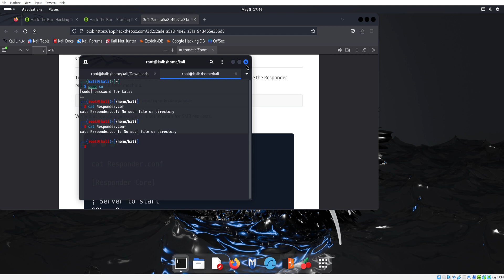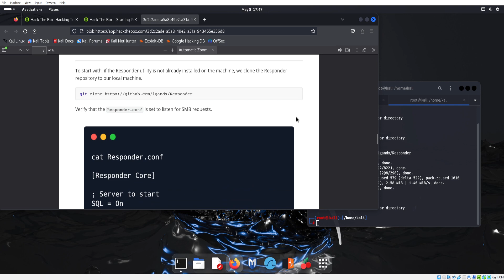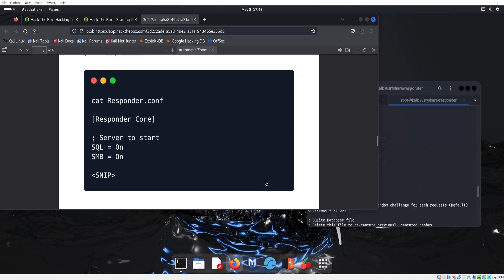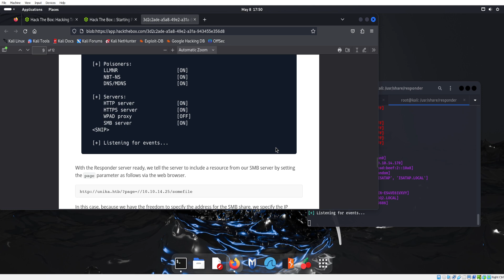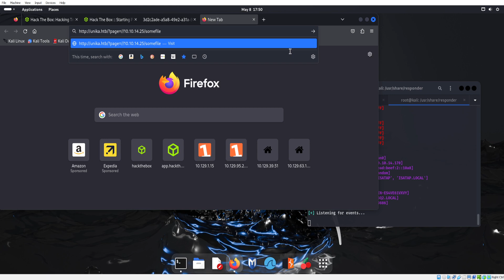Hack The Box - Responder PT 13 (Using The RESPONDER Tool)